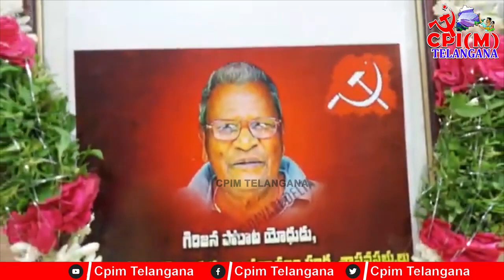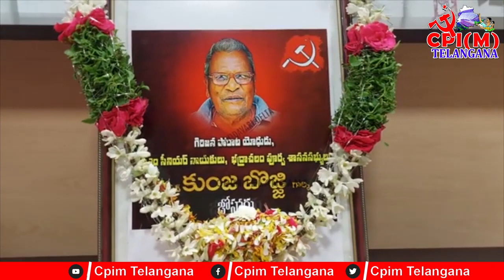గూడులేని MLAకమ్యూనిస్టు నేత కు ఘననివాళిVeteran CPI (M) leader Kunja Bojji passes away |CpimTelangana